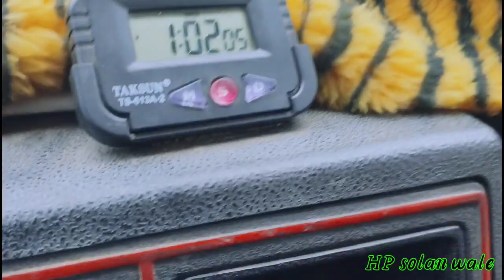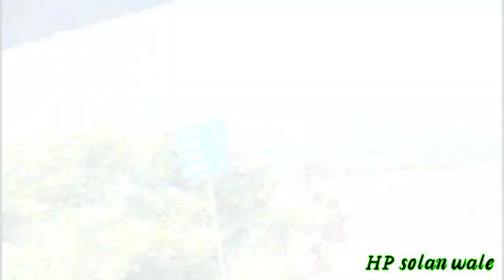BROTIWALA to kuthar